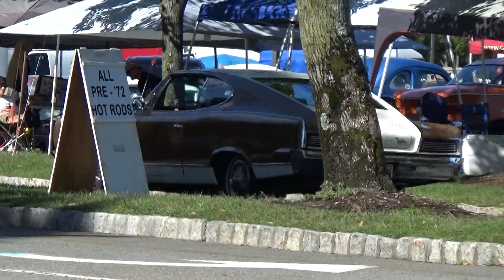Dead Mans Curve #5 Arrivals Friday 2021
Dead Mans Curve #5 Arrivals Friday